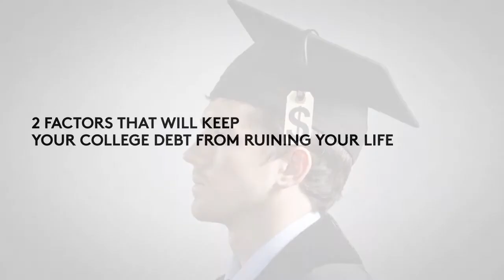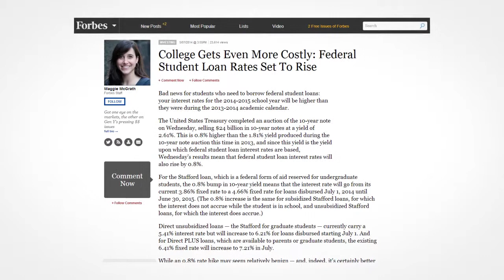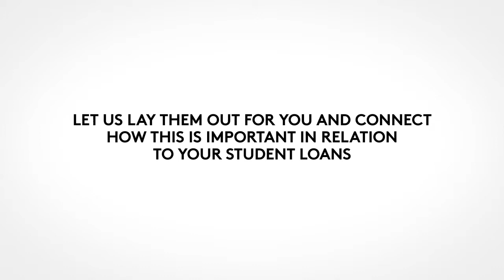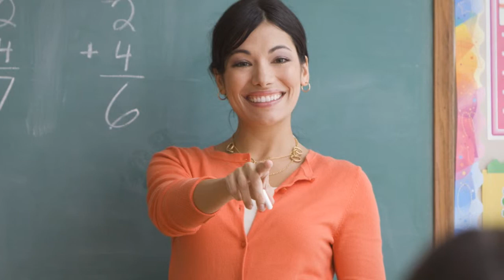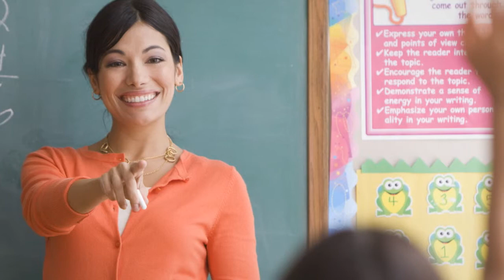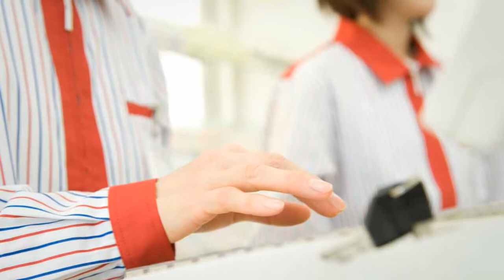2 Factors That Will Keep Your College Debt From Ruining Your Life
College debt will never be a prerequisite to getting a college degree. All it really takes are good planning skills from parents and great financial habits from the student. While a lot of students are not financially well off to be able to get assistance from their parents, that does not mean they can let student loans ruin their lives.

You do not need to hear some really bad news about student loan debt to decide that you need to make a smart choice about it. You owe it to your future self to make a wise choice about your finances period. Regardless if you are still in school or you have rich parents, you need to learn how to manage your money so you can go out into the world and make yourself wealthy through your own efforts.

College loans will be more costly this year

Getting a higher education without college debt seems like a tough thing to do – but it is not impossible. There are a lot of students who have gone through this phase in their life without having to borrow a single cent.

But if you think that is impossible for you to do because you do not have enough time to save up for your tuition fee, that is alright. You can borrow money to pay for your college education, but make sure that you will do it correctly. More than ever, the situation now requires each and every student who will borrow money to be wise when it comes to taking out student loans.

If you need help with student loans, National Debt Relief offers a free student loan consultation that can help you select the right debt relief program to make your student loan payments easier. today.